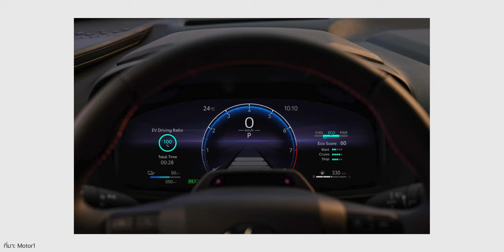เปิดตัว All NEW Toyota C-HR ดีไซน์โฉมใหม่ ลุคโฉบเฉี่ยว สุดเท่ พร้อมมีรุ่น PHEV ด้วย!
🔴 เปิดตัวแล้ว! All NEW Toyota C-HR ดีไซน์โฉมใหม่ ลุคโฉบเฉี่ยว สุดเท่ พร้อมกับมีรุ่น Plugin-Hybrid ด้วย
รายละเอียดที่น่าสนใจ จะมีอะไรบ้าง ไปดูกันเลย!

รายละเอียดเพิ่มเติม :
เปิดตัว All-NEW Toyota C-HR 2024 PHEV 223 แรงม้า ดีไซน์โฉบเฉี่ยว : ​
Toyota เตรียมใช้พลัง AI มาปรับปรุงกระบวนการออกแบบรถยนต์ไฟฟ้า (EV) : ​
All NEW Toyota Yaris CROSS รุ่น 1.5 Hybrid เตรียมทำตลาดในไทยปี 2023 นี้ : ​